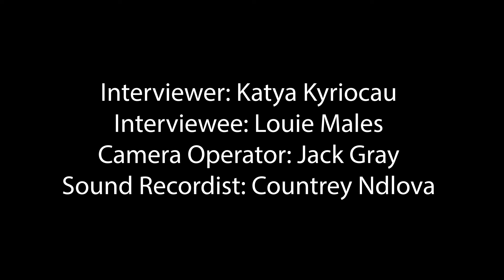Three Point Lighting - An Interview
A interview about three point lighting made @ L3 Creative Media, 2018.